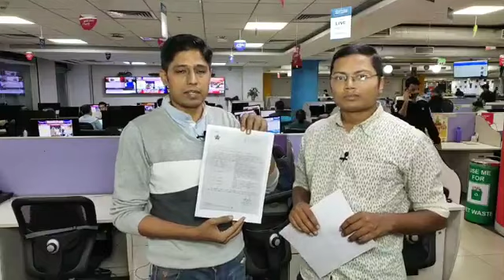Irrigation Scam में Ajit Pawar पर आरोपों का ACB ने क्या जवाब दिया है? | Maharashtra | सिंचाई घोटाला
We are investigating around 3000 tenders in irrigation related complaints. These are routine inquiries which are closed and all ongoing investigations are continuing as they were earlier. None of the cases that were closed today are related to Maharashtra Deputy Chief Minister, Ajit Pawar. : Maharashtra Anti Corruption Bureau (ACB) DG, Parambir Singh
Opposition parties including Congress and Shiv Sena were targeting BJP and Devendra Fadnavis alleging that they spared Ajit Pawar after Ajit backed them to form the government.

महाराष्ट्र एंटी करप्शन ब्यूरो ने सफाई दी है कि एजेंसी ने महाराष्ट्र में सिंचाई घोटाले से जुड़े जो 9 केस बंद किए हैं, उनमें से किसी का भी ताल्लुक उप मुख्यमंत्री अजीत पवार से नहीं है। इससे पहले कांग्रेस और शिवसेना समेत तमाम विपक्षी पार्टियों ने आरोप लगाया था कि सरकार बनाने में मदद करने की वजह से बीजेपी ने एजेंसी के ज़रिए अजीत पवार को राहत दिलाई है। हालांकि, एसीबी का कहना है कि ये केस अभी के लिए सशर्त बंद किए गए हैं और बाद में खोले भी जा सकते हैं। इसके अलावा बाकी मामलों की जांच पहले की तरह चल रही है।